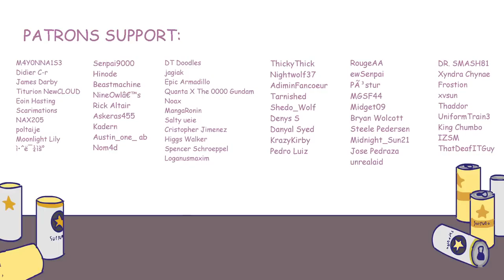Ankha and Isabelle got drunk _ An Animal Crossing anime